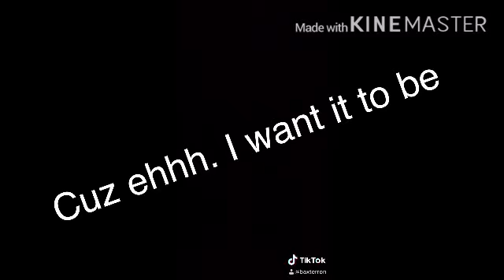Can we make this my most viewed video?